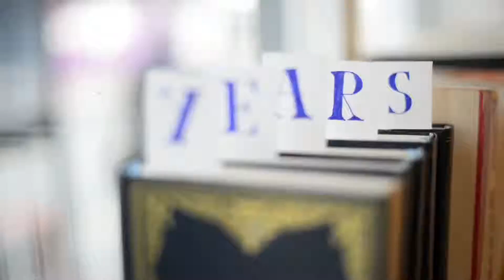To The Jungle Cafe 2 Year Anniversary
To The Jungle Cafe is 2 years old, yes that's right, we managed to survive that long.